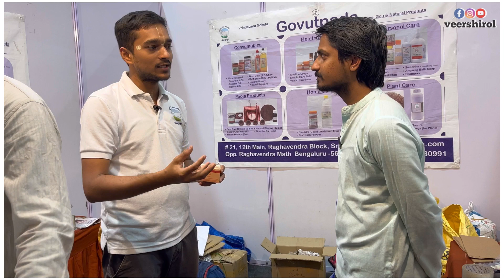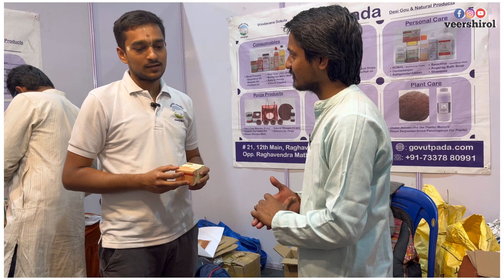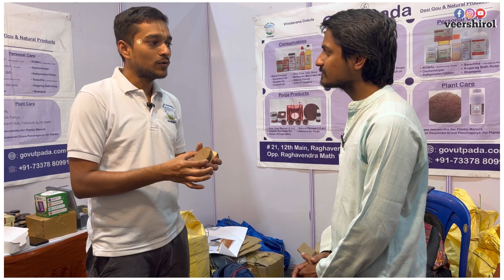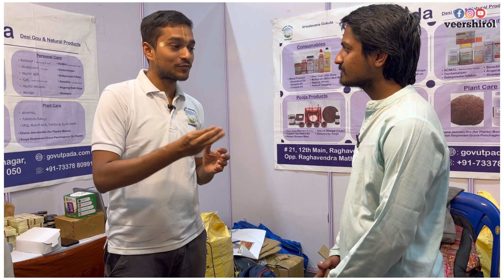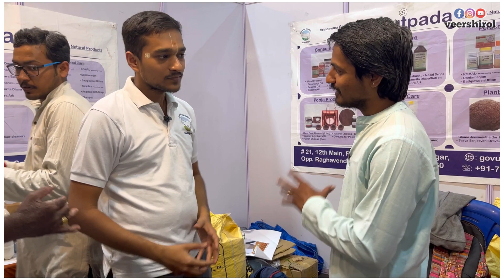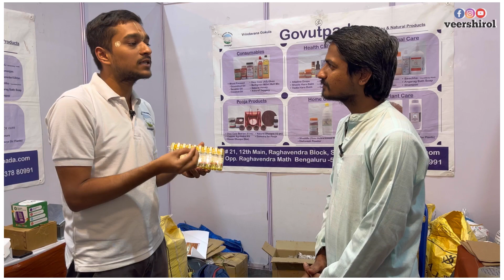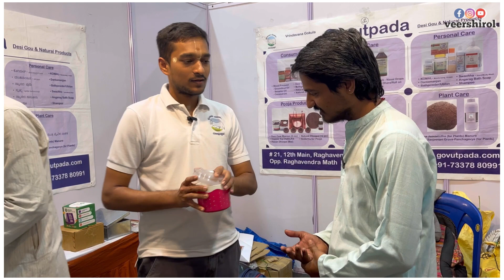ಸ್ವದೇಶಿ ಮೇಳದಲ್ಲಿ ಗೋವು ಆಧಾರಿತ ಉತ್ಪನ್ನಗಳು||ಗೋಉತ್ಪಾದ ಮಳಿಗೆ||Swadeshimela 2023 at Namma Bengaluru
Goutpada store